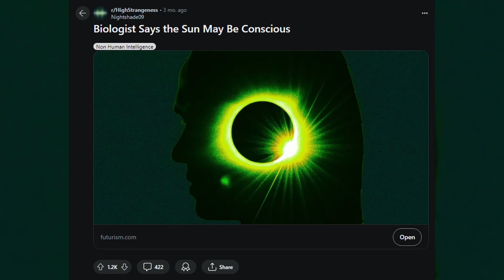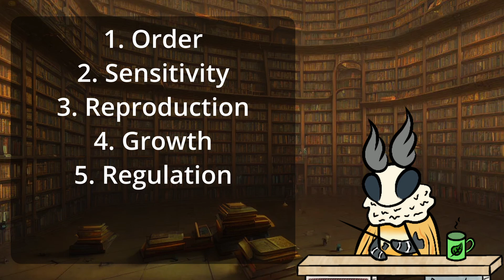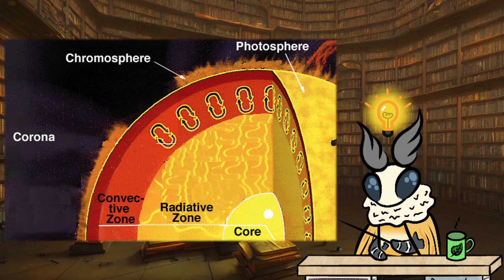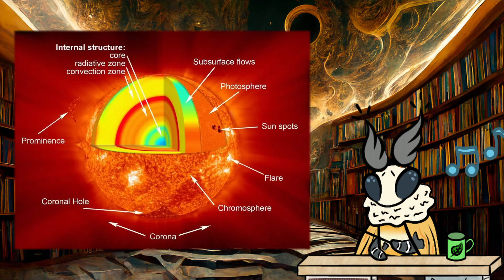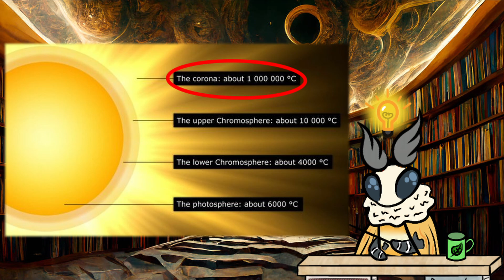Is The Sun Alive?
Is the eye in the sky looking back at us?

Media: Google Images, Storyblocks

Music: Alan Ellis - A Rising Sun, Your Turn To Die - Exploration B, Spring Field - Godmode, Alec Slayne - Like Moths to a Flame